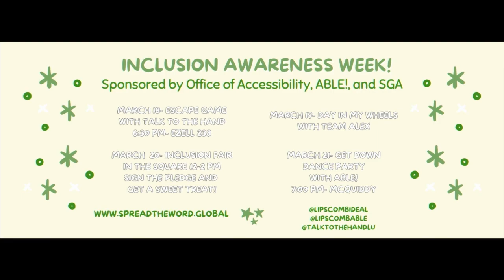The Gathering 3/19/24